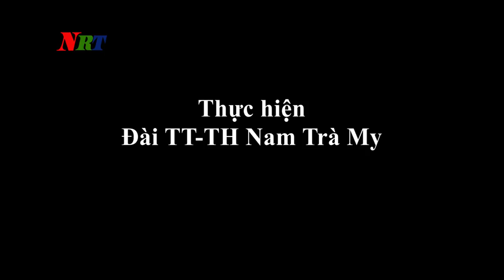Cá niên sông Tranh